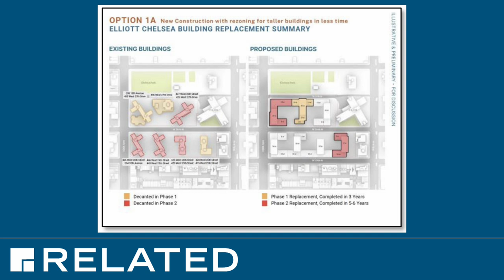Related Intro Slides Looping